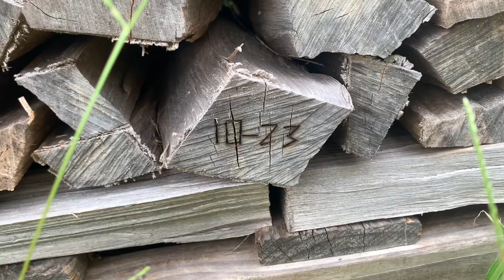Burning Dates On Stacked Wood